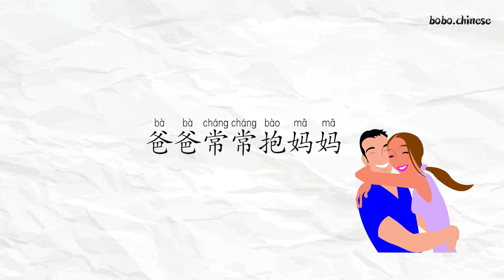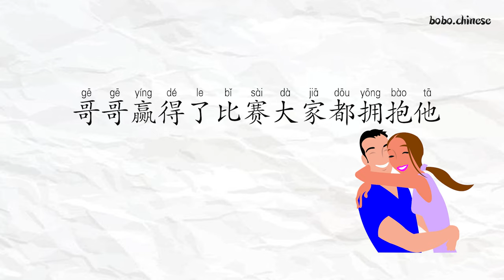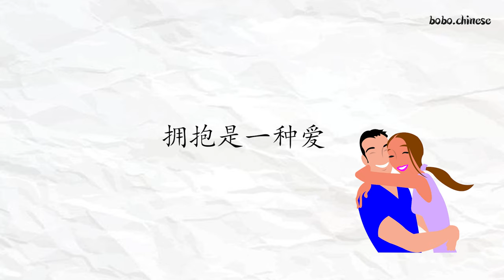拥抱#汉语阅读#阅读#Chinese#reading#ChinesischeLektüre#中国語の読書#lecturachina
❤Instagram보이차 :bovvvdodo
✿중국어강의
✿중국어녹음
✿온라인1:1수업
✿TSC수업
✿HSK수업